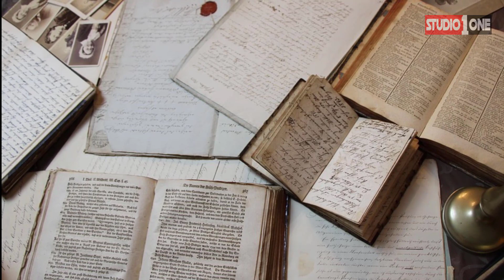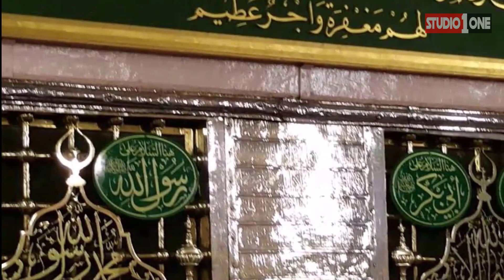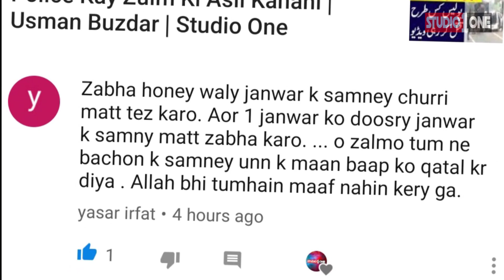Roza Rasool Per Hazir Darvaish Kon Hain | Studio One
Roza Rasool SAW ki safai per mamoor yeh hastian kon hain? In kay baray main mukamal tafseel janain video main.